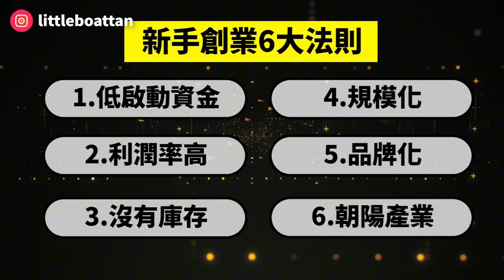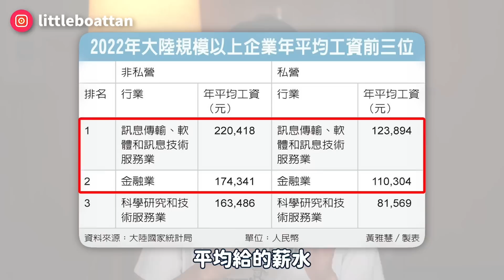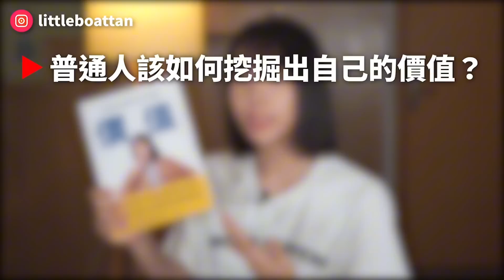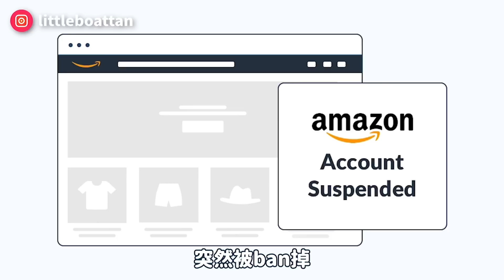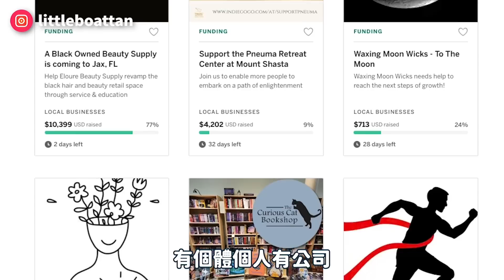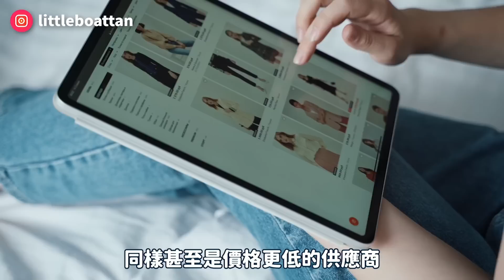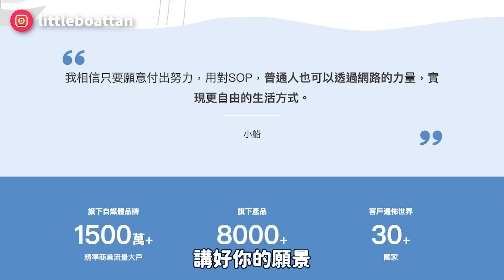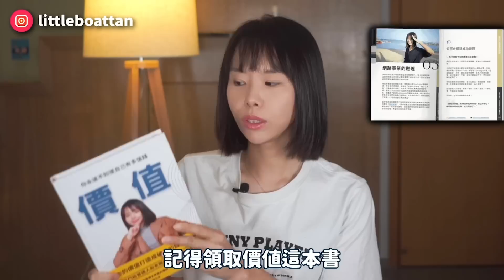沒看完這部片，別創業&副業！否則「虧光積蓄」！！我建議所有想創業的人，一定要保存這部影片！但凡你的創業沒有滿足4條法則以上，為了你下半生的幸福，千萬不要做了！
＼ 免費下載 ／
■2023年新書 《 價值 ：你永遠不知道自己有多值錢 》
   ※原價197美金/ 現在限時免費送出

＼免費YouTube課程 ／
   1）0成本啟動，月賺10,000美金的隱藏秘笈
   2）訂閱從0到100,000僅用60天，如何做到？
   3）頻道生命10倍延長，成為穩定的被動收入機器
  ※已超65,000人參加 / 送價值50美金福利

＼免費知識付費課程 ／
如果你想快速經營1個長青自動化銷售的線上課程，但是苦苦掙扎不知道如何打造
請在這裡觀看線上課程打造免費教學：
如何打造僅1次製作，持續爆賣5年，睡覺時幫你自動化變現的線上課程？

👉 《Youtube金牌運營秘笈》
如果你想運營一個youtube頻道來開啟線上事業，更快漲粉，或利用youtube頻道免費獲客

＼Follow me ／
■其它能找到小船的地方
訂閱新頻道 （知識付費創業教學）

■ 船染力團隊正在徵才
＼徵才詳情看這裡／
 *讓你變得更自由的同時*
 *你可以幫助更多人實現更自由的生活*

考慮使用Youtube打造個人品牌賺錢，發展業務，不知如何開始？遲遲沒有成果？